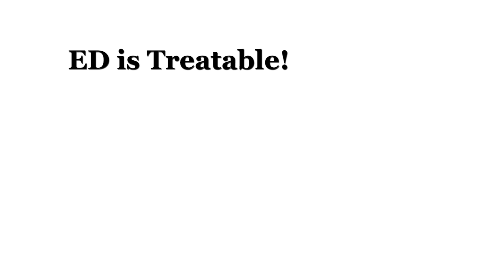Junior not "rising" to the challenge? The P-Shot may be just what the doctor ordered.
Good news buddy: You live in the miracle of the 21st Century. And in the 21st century, Health, Science & Medicine has enjoyed more advancement in it's first 15 years than all of human history. In fact, the past few years have brought an avalanche of not only Medical advancement - like the P-Shot - but also an ocean of sound scientific data with regards to just how mission critical the INTERCONECTIVNESS of your body's SYSTEMS... your various "parts & pieces" are. It's true, valuable medicines like Viagra, Cialis & Levitra address "chemical" dysfunction in the body and can help. Further, a man may choose to get tested and corrected for Low T & that's all very well and good. But what about the STRUCTURE of your "apparatus" fellas? Med's don't really address the "brick & mortar" of your bait and tackle and hormones - like Testosterone - don't really repair THAT area directly. Structures need a CONSTRUCTION crew... a part of your body's construction crew is the Growth Factors commonly found in Platelet Rich Plasma - like and as found when you get the P-Shot.

What could we do about that structural integrity, much less REPAIRING your machine in the "Yellow Pages, Snail Mail" years of the last century... or ever? Not much. Really, it appears with increasing clarity that wave after wave of common environmental exposures such as needed pharmaceutical drugs, chemicals in the food supply and environmental toxins. like sugar, are attacking Men from all angles. Survival of the fittest requires a man seek those ways and means to crush your enemy... Cold, cruel, heartless? Maybe so, but so is that "invisible" war being waged against you and your fellow Man.

Today, when you want to fight back against the avalanche of those effeminate poisons in your environment - those venomous strategies and signals seeking to turn you into the next "also-ran," the next "Stuart Smalley" or worse... the next "victim" of circumstance, stop. First realize that whether you like it or not, War IS upon you buddy, a war for your Manhood. The attack has begun, you are the intended target (read: "victim") and the battlefield for your right to continue to enjoy being a Man must be fought on multiple fronts. Chemical warfare like Viagra and Cialis can help & Testosterone may be needed - but to really lay the hammer down - on this wave of sissiness sweeping America - men are choosing to "fix the flag pole" as well. Using a 21st Century strategy - like getting the P-Shot - has many men back in the saddle and ready to engage.

No longer is it sufficient to just rely on prescription medication or hormone replacement therapy alone. To WIN the day in today's toxic world, men all over the fruited plain, from sea to shining sea are choosing "Combination Therapy." Addressing the chemical, hormonal and STRUCTURAL components of ED - like the P-Shot - allows a person the best chance of enhancing and OPTIMIZING that CRITICALLY important part of your Life.

The opinions expressed herein, as well as those connected in any and all ways, shapes, forms or fashion with this work, are those of the authors, speakers and guest's ALONE, their opinions are independent and neither the authors, speakers nor guests purport to reflect or represent the opinions, views, facts or other of the American Medical Association, the Food & Drug Administration or any other governing body, authority or entity with regards to health, medicine or science. The opinions expressed herein, as well as those connected in any and all ways, shapes, forms or fashion with this work, do NOT constitute medical, health or wellness advice and are not intended to supplant nor substitute for sound MEDICAL advice, evaluation, and medical management or other.